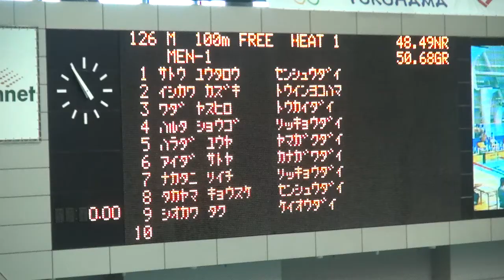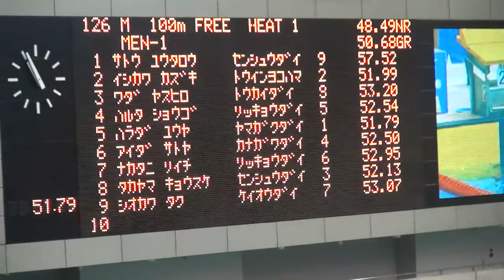原田侑弥 男子100ｍ自由形 予選 第87回関東学生選手権